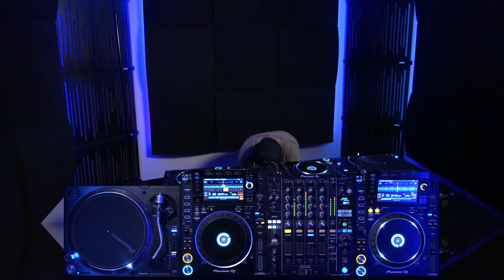Hector & Stacey Pullen - DJsounds Show 2017 - Vatos Locos special from Barcelona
Check out this exclusive Vatos Locos special with label boss Hector and label buddy Stacey Pullen jamming in Hector's Barcelona studio.

Deep, hypnotic rolling grooves and dusty vinyl-only cuts - HOT!